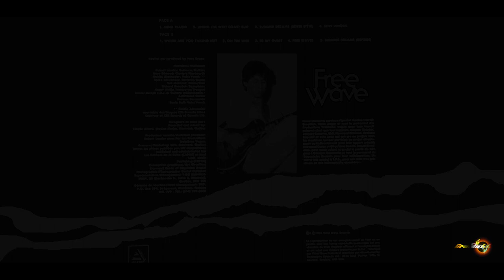Free Wave - Be My Guest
Free Wave (1984) Third Wave Records

Bass – Bob Norfleet
Drums – Spike Alexander
Guitar – Robert Landry
Keyboards – Dave Edmead
Producer – Tony Green
Recorded By, Mixed By – Claude Allard
Saxophone – Richard Beaudet
Trumpet – Roger Walls
Vocals – Goldie Alexander